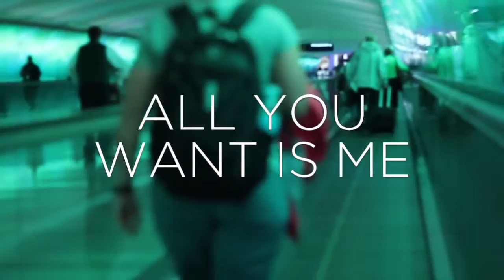All You Want Is Me by Love Displayed Zak & Amy